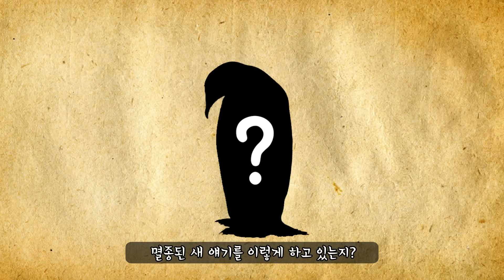[누구냐고?] 이미 멸종된 새(Bird) 이름으로 불리는 새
*해당 영상은 펭귄의 여러 어원과 관련된 '설' 중 하나를 다룬 영상입니다.

*큰바다쇠오리는 16세기 이전부터 북유럽, 아메리카 사람들에 의해 잡혀왔습니다.

- 택배 보내는 곳 : 서울시 마포구 매봉산로 31 서울시 에스플렉스센터 7층 SBA 크리에이티브 포스 와빌

*사용된 BGM
♬메이플스토리 시간의 신전 OST - 후회의 길
♬던전앤파이터 - 로리안
♬ Portal - Still Alive Instrumental ver.

2. Are humans making penguins sick?

3. Great auk

4. 10 Facts About the Great Auk

6.